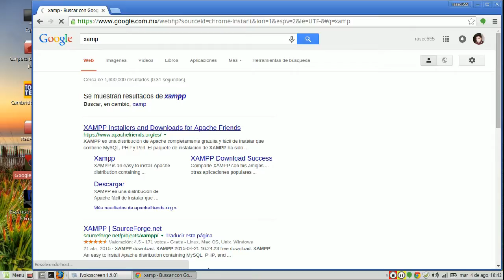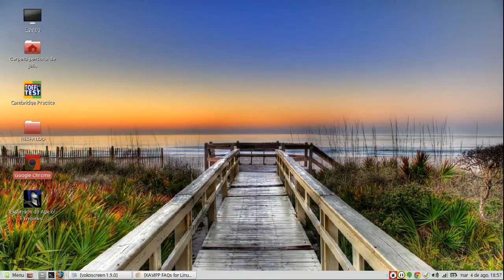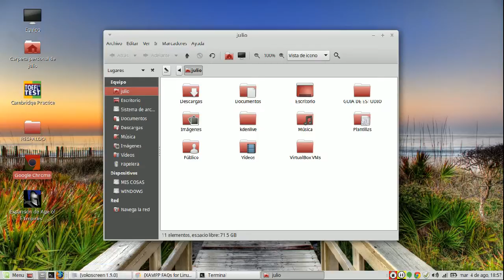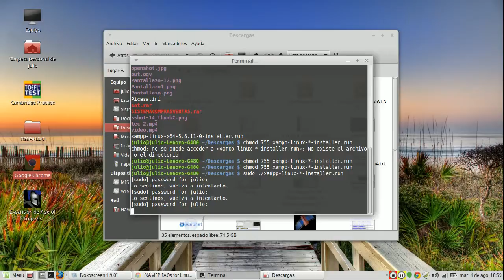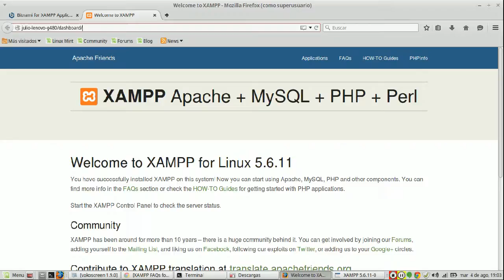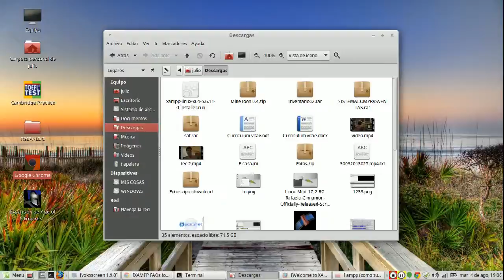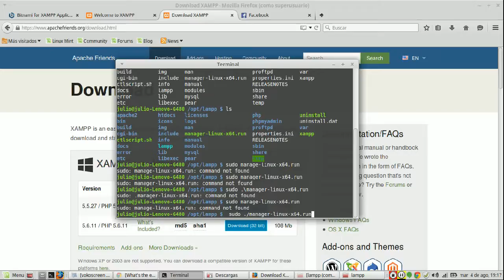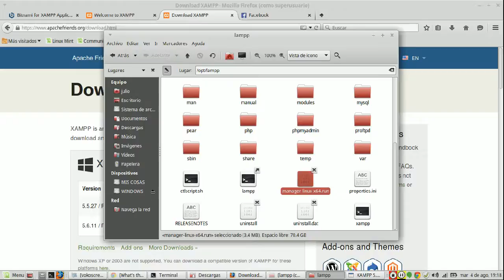COMO INSTALAR XAMPP 5.6.11 EN LINUX MINT 17.2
BUENAS TARDES CAMARADAS LES DEJO ESTE VIDEO EN EL CUAL SE MUESTRA COMO INSTALAR XAMPP 5.6.11 EN LINUX MINT 17.2,  YA SABEN INSTALAR UN SERVIDOR WEB EN SU MAQUINA

LES DEJO EN ENLACE OFICIAL Y EL MIO PARA DESCARGAR EL ARCHIVO

DAR DERECHOS A LA INSTALACIÓN
chmod 755 xampp-linux-*-installer.run

EJECUTAR EL INSTALADOR
sudo ./xampp-linux-*-installer.run

EJECUTAR EL PANEL
sudo ./manager-linux-x64.run

SALUDOS